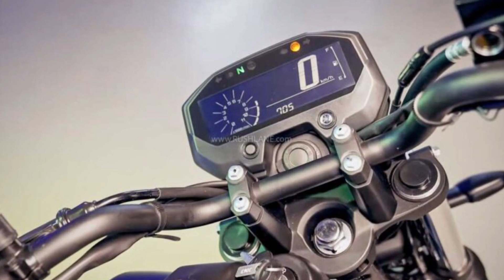Lançamento da Yamaha da Índia FZ-X com dois preços 1.36 900 e 1.35 900 rupias. Você compraria?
O vídeo mostra o lançamento da moto da Yamaha FZ-X com motor de 149 CC um 4 tempos, 1 cilindro, com refrigeração a ar, despertando 12,2 CV a 7250 rpm e 13,3 Nm a 5500 rpm, caixa da marcha de 5 velocidades, peso da moto de 139 Kg dividido pela potência temos 11,3 Kg/CV, tanque com 10 litros, altura do acento 810 mm, luzes em LED/DRL, painel LCD, rodas de liga leve, freios a discos com ABS, suspensão dianteira ceriani, traseira monochock, pneu dianteiro 110/70-17 e traseiro 140/60-17